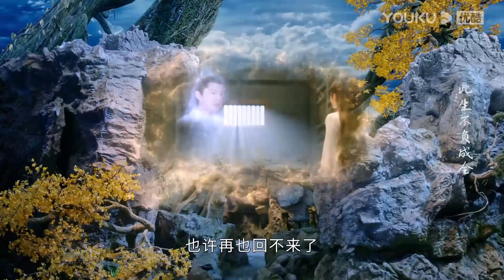พากย์ไทย | เห็นภาพเหยียนตั้นคว้านใจถึงสองครั้ง อิ้งยวนปวดใจสุดๆ | อวลกลิ่นละอองรัก | YOUKU